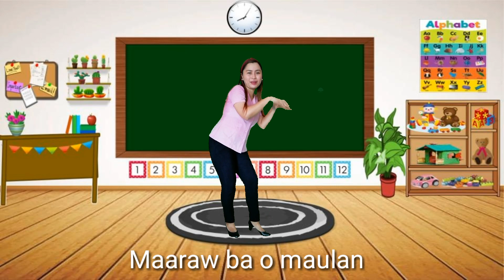Ang Panahon by Teacher Cleo & Kids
For routine activities